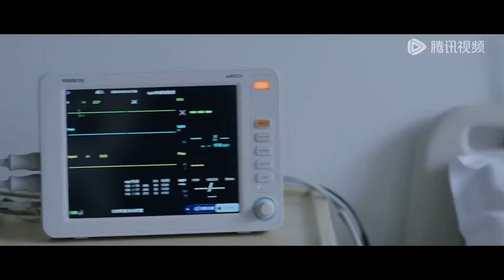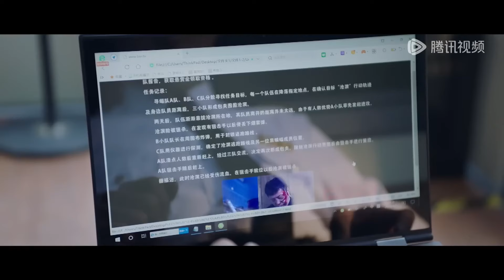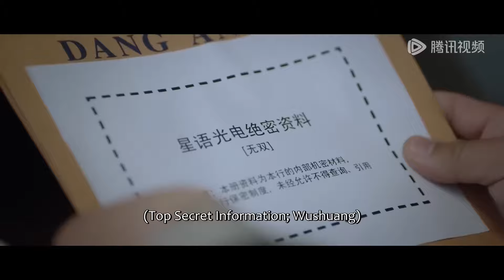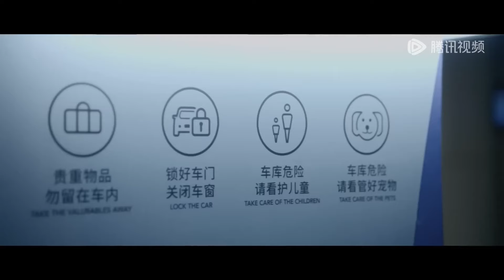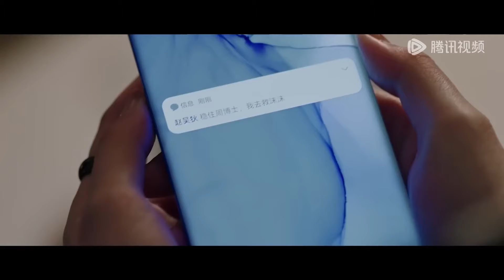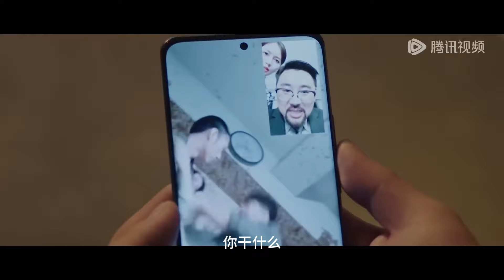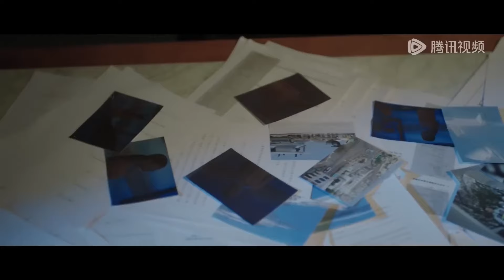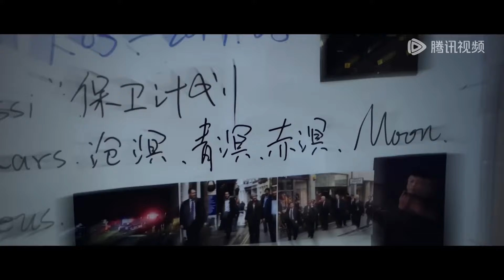全集 ❤️頂級殺手偽裝成保全竟垂涎女霸總的美色，強制愛後女霸總對保全死心踏地，再也離不開了！ ！出轨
⭐ 剧名(Drama Name)：【我叫赵吴狄 My Name Is Zhao Wudi】 Beautiful wealthy girl's love towards a security guard#movie

We will update short videos of exciting dramas for you every day~